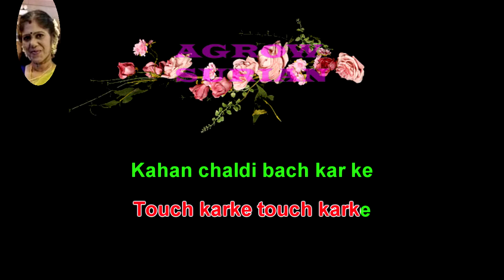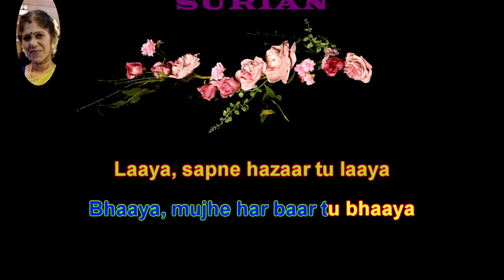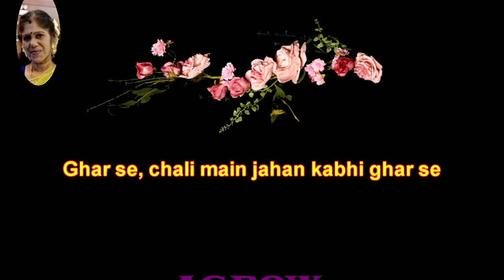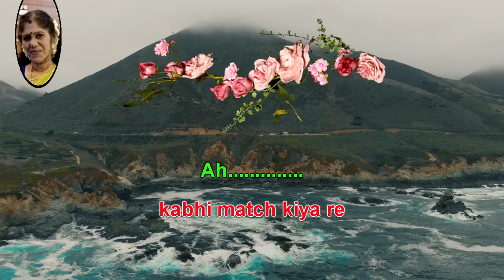Saree Ke Fall Sa hindi karaoke for male singer resung by 😍VANISRIDASAN😍